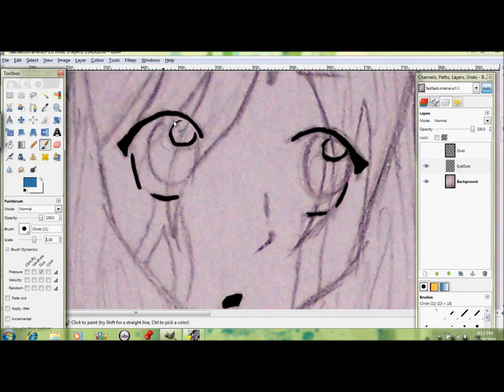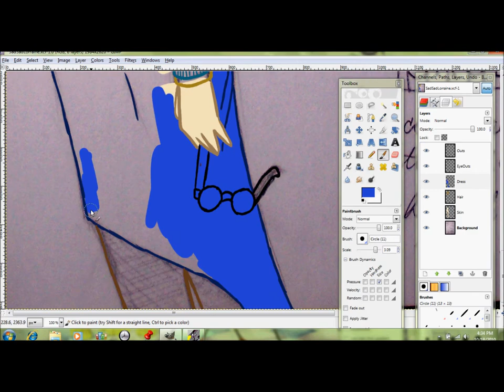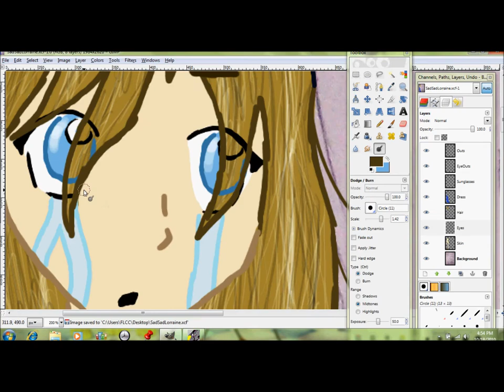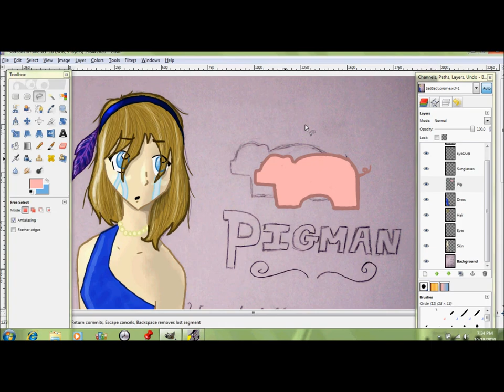Lorraine Speed Paint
Another speed paint! This one is of Lorraine from the Pigman by Paul Zindel.

This one is a little fast... but it was way longer, so I had to make it faster.